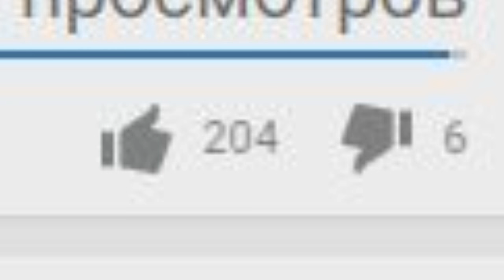GLOBAL ПО-ФИКШЕН / КОНФЛИКТ / СТРИМЫ / ПОДКАСТ.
Мой ник в Geometry Dash:
➞ DimaNelis
Музыка из видео:
➞ Программы которые участвовали в создании видео:
1) Bandicam (запись материала)
2) Geometry Dash 2.1 (материал)
3) Sony Vegas 13 (обработка видео / звука)
4) Audacity (обработка звука)
5) Cinema 4D (превью)
6) Photoshop CC 2017 (превью)
7) Magic bullet looks (превью)